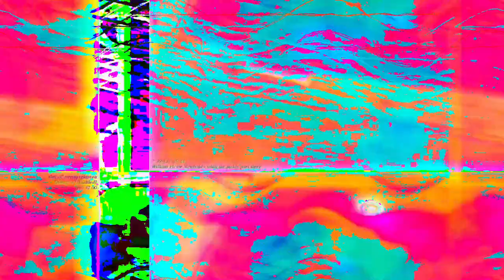[EPILEPSY WARNING] Movie 23 06 10 18h15m22s